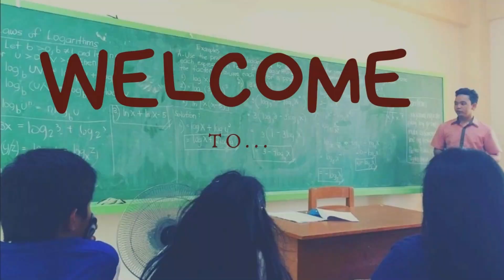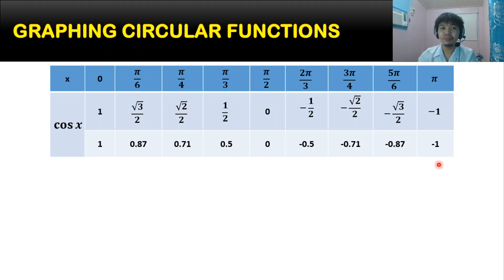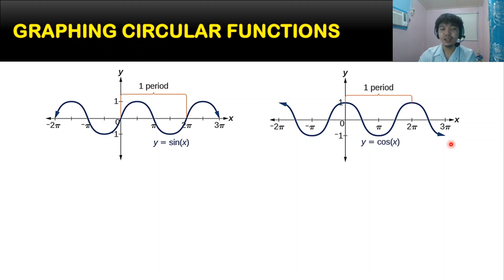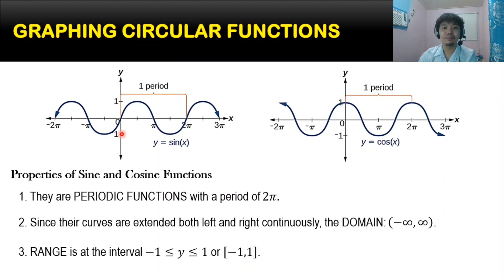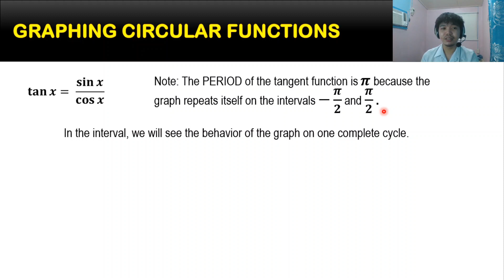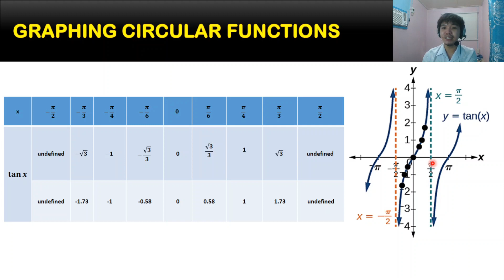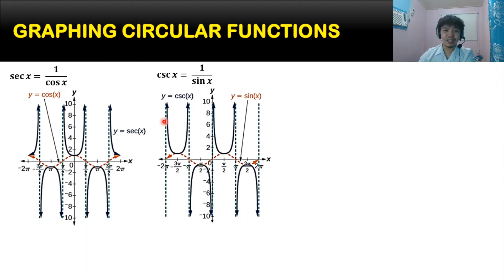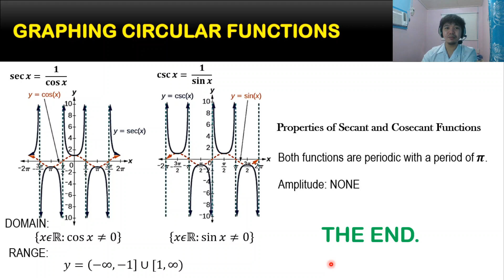GRAPHING CIRCULAR FUNCTIONS (Part 1 - Introduction)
B.B. King once said, "The beautiful thing about learning is that no one can take it away from you."